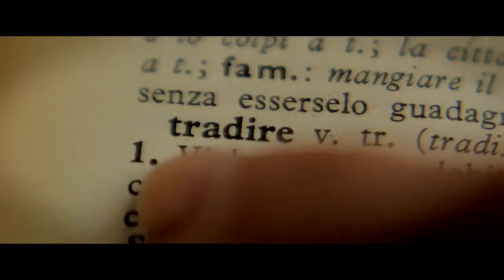Trailer Eppure io l'amavo!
Eppure io l'amavo! / To think I loved him di Cristina Puccinelli, candidato alla Sezione UFFICIALE "IN CONCORSO" per i Gold Elephant World Awards 2014.

Gold Elephant World - International Film & Musical Festival